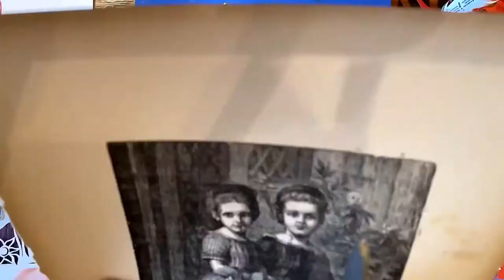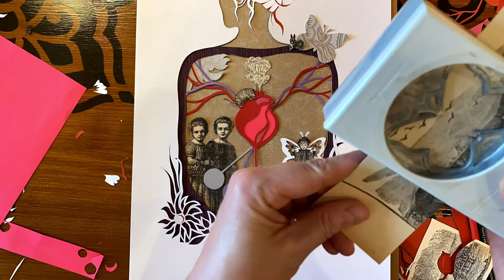31 Days of Drawing #32 - A Quirky Collage with Found Images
Elfin Bow’s 31 DaYS oF DrAwiNg Day 32!

Only a certain Katie Ware (aka Little Sparrow) would buy a date that doesn't exist! Like the 13th chime of the clock in Tom's Midnight Garden, this drawing had to be a little bit mysterious and magical.

I literally had NO IDEA where this one was going - every step of the way was reacting to the one before. Returning to cut paper and collaged etchings from a fallen-apart book, I have set this to a track from my debut album, ‘Edith's song.’

Katie (Little Sparrow) is my musical sister. We share a deep love of the whimsical, strange and downright weird. Maybe the two little girls in the picture are us, creeping everyone out!